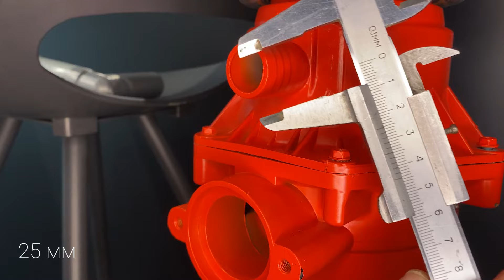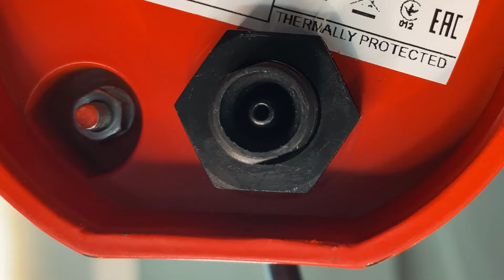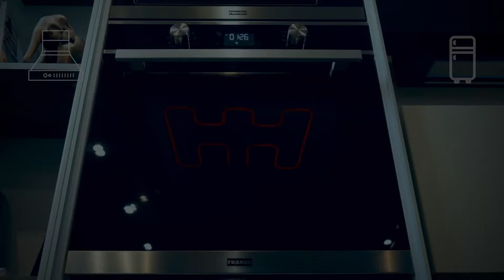Як встановити подрібнювач харчових відходів (диспоузер) на прикладі FRANKE TE-75 Slim.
Як самостійно встановити диспоузер, як приєднати перелив мийки до подрібнювача, що потрібно мати для інсталяції. Детально показую процес встановлення подрібнювача харчових відходів.
Зміст відео:
00:00 Вступ
00:55 Етапи встановлення подрібнювача
01:39 Коротко про принцип роботи диспоузера
02:22 Монтаж корпусу подрібнювача
04:46 З'єднання переливу мийки з диспоузером
06:58 Приєднання до сифону
07:52 Вимоги щодо сифону та туб
08:52 Приклад встановлення в мийку з двома чашами
09:14 Монтаж пневмокнопки
10:20 Підсумки